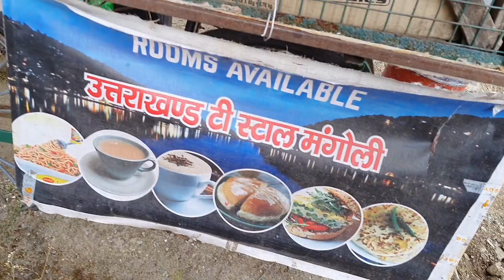Short trip to Nainital I Maggie point I Snowfall in Nainital I Ammu Vlogs I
Snowfall view at Nainital. Enjoyed eating maggie at Maggie point. We got Arjun a new toy.

i hope you like this video...please suggest me ideas for further videos...your ideas are more than welcomed.
please show your support... i really need it.